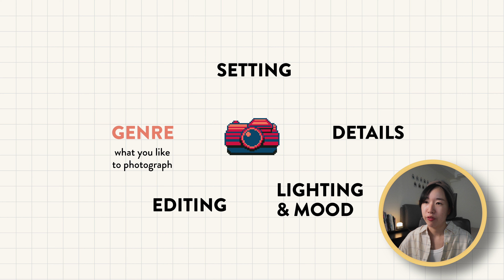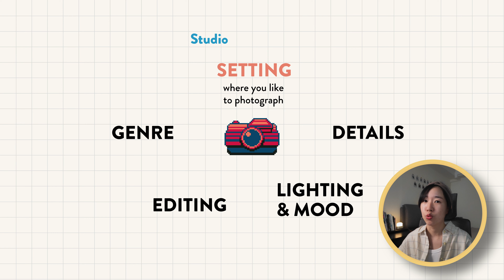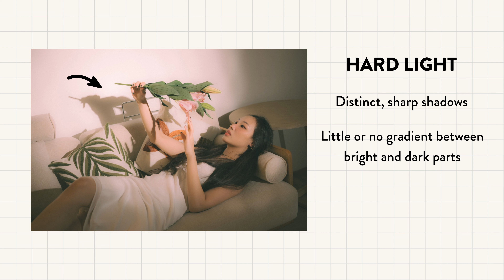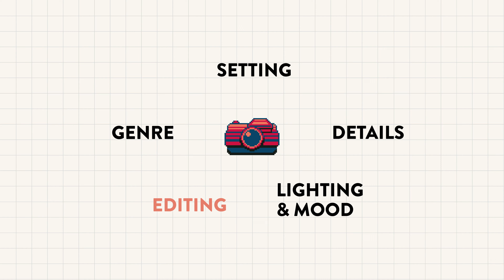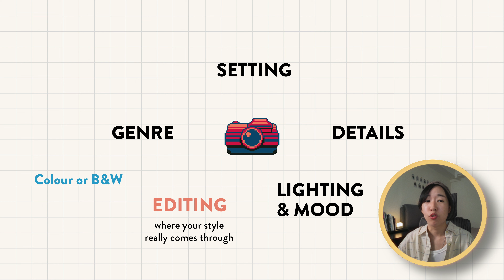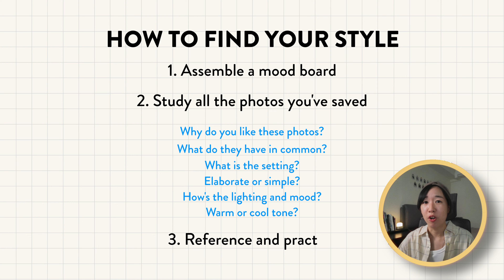How to find your photography style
Definitely one of the toughest challenges. But all the practice and hard work is worth it when you finally get there. 😎

Hello! My name is Charmaine and I'm a full-time photographer. On this channel, I share videos on photography, gear and some lifestyle content. 🤗